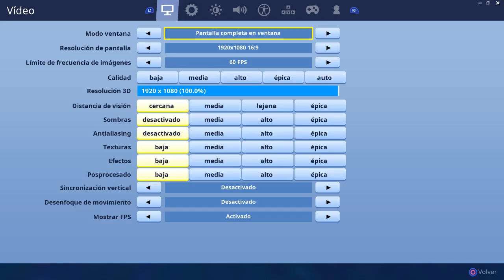Directo Nocturno Fornuto :v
► Sígueme!